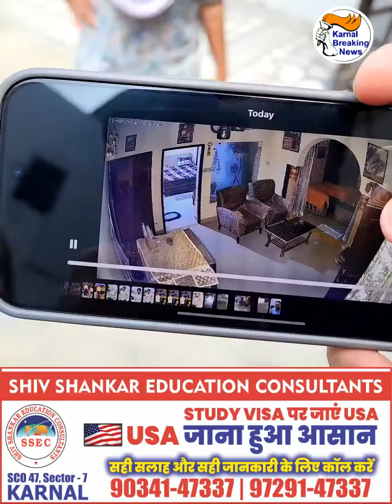2 घंटे तक आराम से खंगाला घरों का एक एक कमरा, कईं खोला Iphone का डब्बा कईं से चुराया सोना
दो NRI परिवारों के घर चोरी, घर में थे बुजुर्ग दादा दादी, Maruti में बैठ कर आया चोर, 2 घंटे तक आराम से खंगाला घरों का एक एक कमरा, कईं खोला Iphone का डब्बा कईं से चुराया सोना, लोगों ने चोर को पकड़ किया Police के हवाले